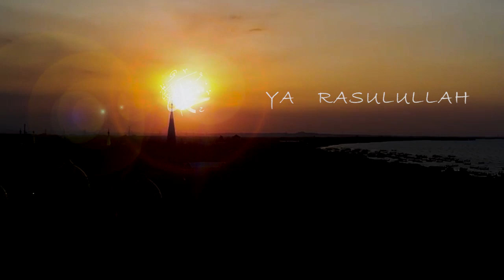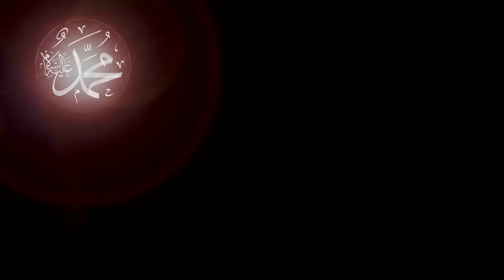PANTES BAND -YA RASULULLAH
KEMBALI PANTES BAND MENGHADIRKAN LAGU RELIGI YANG DI BAWAKAN OLEH PENYANYI BARU KITA DARI JOMBANG GUS SOBRON

LIRIK  :

YA RASULULLAH
YANG ADA DI HATI MENGIKIS SETIAP DUKA
SEBAGAI PENGOBAT RAPUHNYA JIWA
BERIKAN TERANG CAHAYA

YA RASULULLAH
AKHLAKMU YANG MULIA SANTUN DIRIMU PADA SESAMA
KEJUJURANMU DALAM  TUTUR KATA
SUNGGUH KAU MANUSIA SEMPURNA

REFF:

ENGKAULAH TELADAN UMAT MANUSIA
HADIRMU HANGATKAN SUASANA
ENGKAU ADALAH NABI UTUSANNYA
MANUSIA YANG PALING  MULIA
YA RASULULLAH

YA RASULULLAH
ENGKAU BAGAI LENTERA
YANG SELALU HADIR DI DALAM KEGELAPAN
UCAPANMU LAKSANA NADA INDAH
MEMBERIKAN KEDAMAIAN HATI

YA  RASULULLAH
ENGKAU LAKSANA... EMBUN PENYEJUK
DI TENGAH KEKERINGAN
SYAFATMU HARAPAN KAMI
PENENTU KEHIDUPAN HAKIKI

VOCAL                          : GUS SOBRON
GITAR LEAD                 : CAK JO
GITAR RHYTHM          : CAK TO
BASS                             : ARYA WIJAYA (CAK SODRON)
KEYBOARD                  : CAK DENI
DRUM                           : BOBY LIMBAD

PENCIPTA                   : MAS ITO AL FA'IR